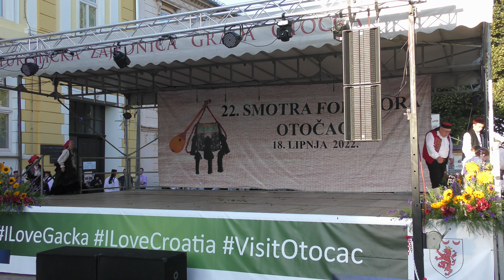FA "Dr. Ante Starčević" Gospić - Smotra folklora Otočac 2022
FA "Dr. Ante Starčević" Gospić - Smotra folklora Otočac, 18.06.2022.